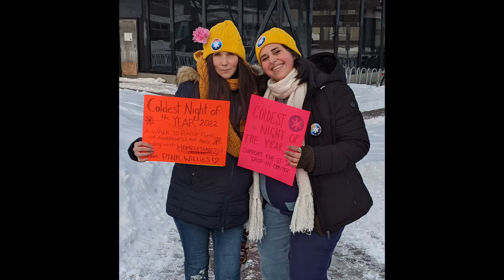CNOY 2022 St-James drop-in centre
A big thank you to all of our walkers and teams! Without your love and support, none of this would be possible!
We can't wait until next year!
Video created by Gabe Foreman.